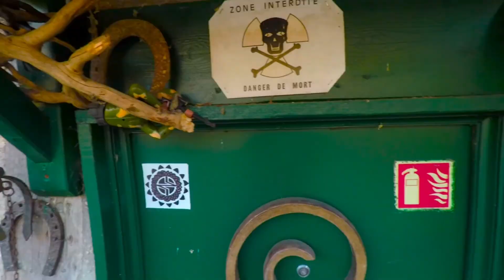VIDEO Running Matinal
Matériel utilisé :
→ Stabilisateur Feiyu 3 axes (pas fait pour, cela tient avec des élastiques. Utile pour gopro4 et moins)
Montage :
→ Logiciel Gopro studio
Vêtements :
→ Veste : Salewa PEDROC ALPHA JACKET
→ Première couche haut : Icebreaker Zone Long Sleeve Half Zip Homme
→ Première couche bas : Icebreaker Zone Leggings Homme
→ Sac Salewa